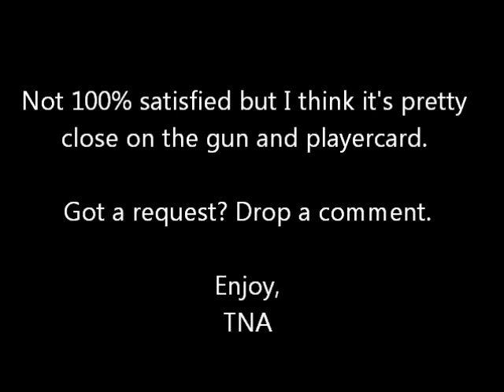TNA Black Ops The Batman - Joker